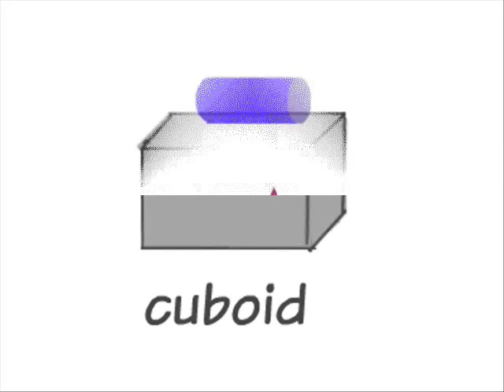KidslandTV. Learn English: Shapes (Part II)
Title: KidslandTV - Learn English: Shapes (Part II)

Description: Welcome to KidslandTV, where learning English becomes a fun-filled adventure for children! In this exciting episode of our educational series, we delve deeper into the captivating world of shapes. Join us as we continue our exploration of squares, circles, triangles, and more!

🎈Immerse your little ones in an engaging learning experience as they discover the fundamentals of shapes through captivating visuals and interactive exercises. 🌈

With vibrant animations and cheerful characters, our talented team of educators introduces various shapes and helps kids develop their vocabulary, cognitive skills, and spatial awareness. As they watch, your children will actively participate, recognizing shapes in everyday objects and interacting with educational games.

📚Watch as your children become shape experts, identifying rectangles in buildings, triangles in road signs, and circles in playful objects. 🏠🚦🎠

Equip your kids with a solid foundation in English as they practice pronunciation and expand their vocabulary with confidence. This video offers a fantastic opportunity for young learners to grasp essential shape concepts while having a blast.

🔤 Enhance their language skills
🧠 Boost cognitive development
🎨 Foster creativity

Join us on KidslandTV, where learning is as entertaining as it is enriching! Let the adventure begin! 🌟📺✨

Discover more shapes with this video.